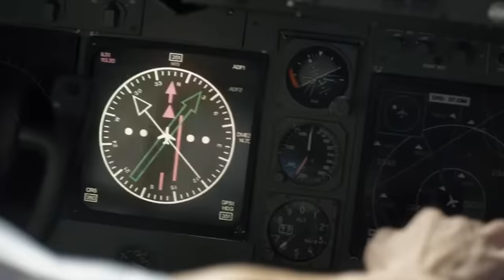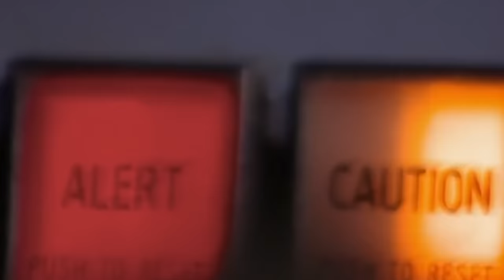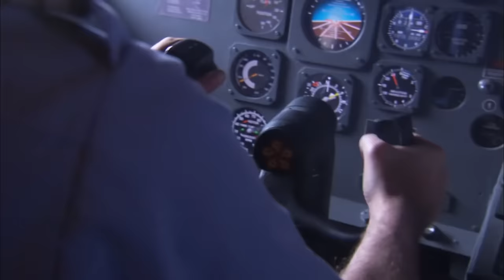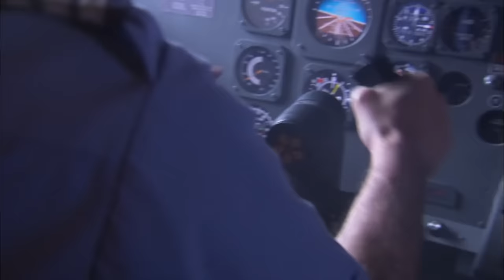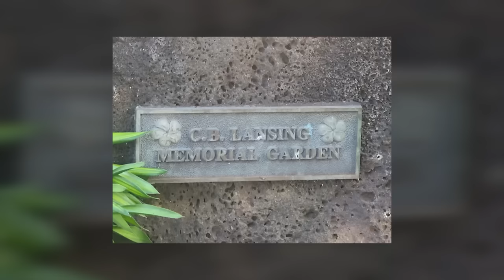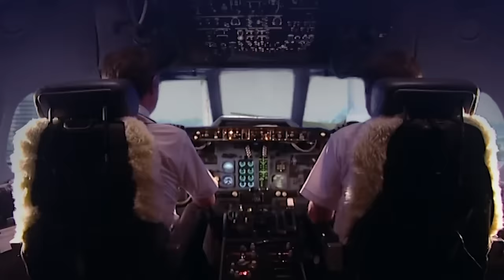5 Bizarre Airplane Disasters that Would Give You Goosebumps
1. On 10th June 1990, British Airways Flight 5390 experienced an explosive decompression when a windscreen panel became improperly installed and separated from its frame. The incident occurred while the BAC One-Eleven 528FL was flying over Didcot, Oxfordshire, resulting in the captain's partial ejection from the aircraft.
2. Aloha Airlines Flight 243 April 28, 1988. As Aloha Airlines Flight 243 leveled at level 240 on an inter-island flight from Hilo to Honolulu, an 18-foot-long section of the upper fuselage suddenly departed the airplane, sweeping a flight attendant overboard.
3. Alaska Airlines Flight 261. On January 31, 2000, at about 1621 Pacific Standard Time, Alaska Airlines Flight 261, a McDonnell Douglas MD-83, N963AS, crashed into the Pacific Ocean about 2.7 miles north of Anacapa Island, California. All 88 people on board were killed and the airplane was destroyed on impact.
4. Japan Air Lines Flight 123. On August 12, 1985, the Boeing 747 operating the service suffered a severe structural failure and decompression 12 minutes into the flight
5. Tenerife airport disaster, KLM flight 4805, and Pan Am flight 1736 March 27, 1977. The collision of KLM 4805 and Pan Am 1736 caused a fire that killed everyone on board KLM 4805 and most of the other flight's occupants. Only 61 people survived, making it the deadliest aviation disaster in history with 583 fatalities.